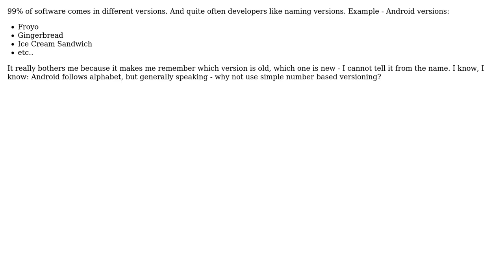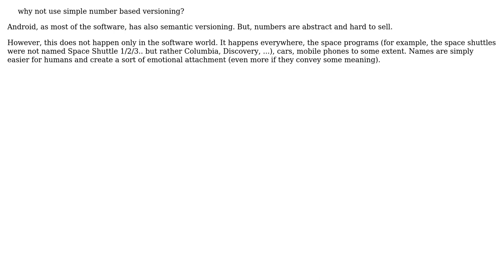Why do developers love using code-names instead of actual version numbers? (2 Solutions!!)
Why do developers love using code-names instead of actual version numbers?

With thanks & praise to God, and with thanks to the many people who have made this project possible! | Content (except music & images) licensed under CC BY-SA | Music | Images & others | With thanks to user Paul92 user Dima user Caleb and the Stack Exchange Network Trademarks are property of their respective owners. You are responsible for your own actions.